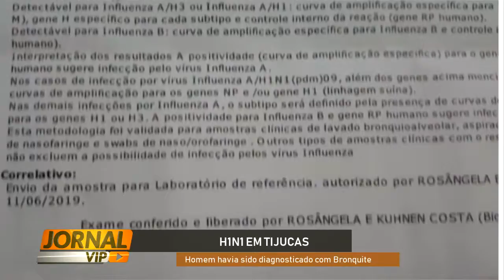Morador de Tijucas fica internado em UTI ao ser diagnosticado com H1N1